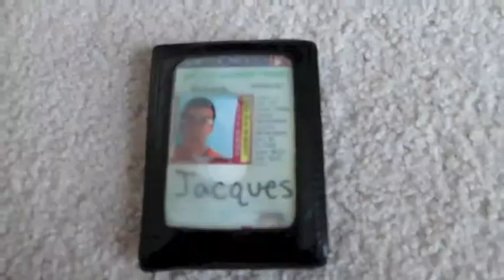Les Parisiens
French Soap Opera Project
Starring:
Vincent Magee as Camille
Thomas  Thomas as himself
Felix Spytkowski as himself
Jacques Finch as himself

Special Assistance from Grand Thomas